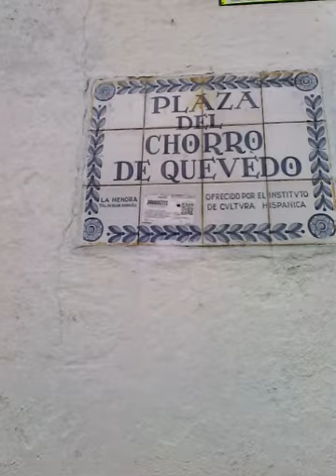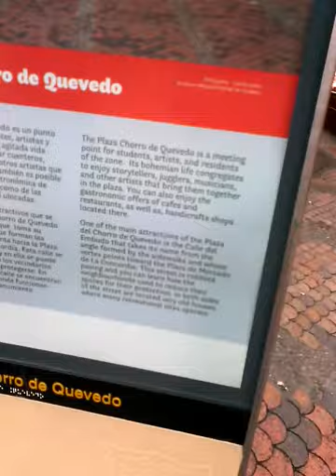Video clip - Chorro de quevedo - oldest street in bogota - sidneysealine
this is the very spot where bogota was founded many centuries ago. it is situated only 100 meters from my hotel in bogota which is also called CHORRODE QUEVEDO..and there is a very narrow street that leads off from it called CALLE DE EMBUDO...sidneysealine